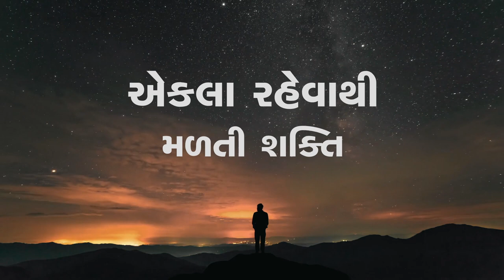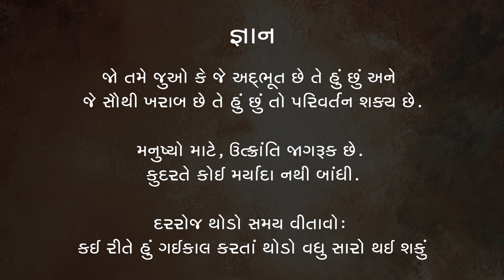એકલતા અનુભવ્યા વિના એકલા રહેવાનો ફાયદો | The Power of Being Alone | Sadhguru Gujarati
સદ્‍ગુરુ આપણે સાથે રહેવું સમૃદ્ધ અને ફાયદાકારક સાબિત થાય તે માટે એકલા રહેતા શીખવાના મહત્ત્વ વિષે વાત કરે છે.

Sadhguru talks about the importance of learning to be alone if we want togetherness to be rich and rewarding.